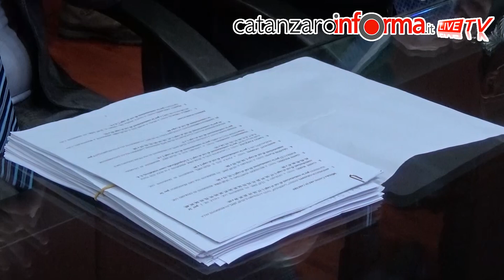Operazione Katarion, la conferenza degli inquirenti